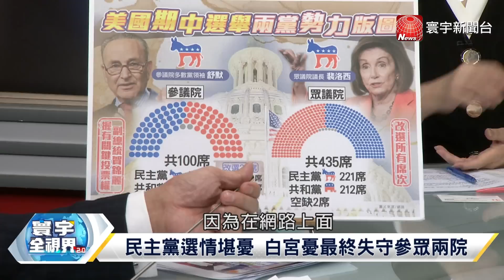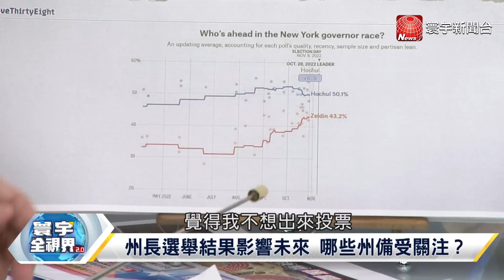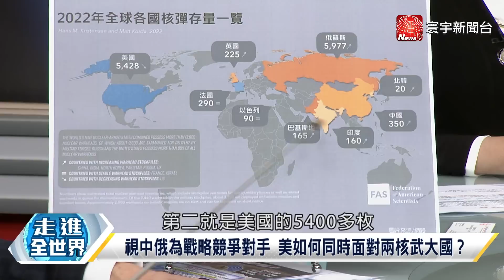寰宇全視界 20221029【完整版上集】美國版民主20大正式登場？兩黨制能促資本主義現代化？墮胎槍枝議題壓過吃飽飯？美國選民含淚含恨投票？張又俠何衛東 鬥而不怕破？美國防安全戰略防北京主宰？